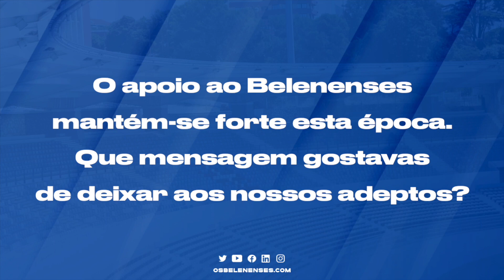Belenenses - Torreense: antevisão de Fred Martins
🗣 "Continuem a apoiar-nos, continuem a encher as bancadas do Restelo".

⚽️🎥 Confere a antevisão de Fred Martins ao Belenenses - Torreense que marca a estreia dos azuis da CruzDeCristo na edição 2022/23 da Taça de Portugal.